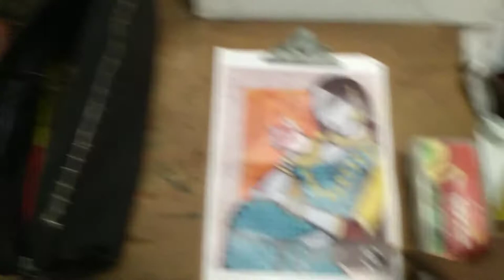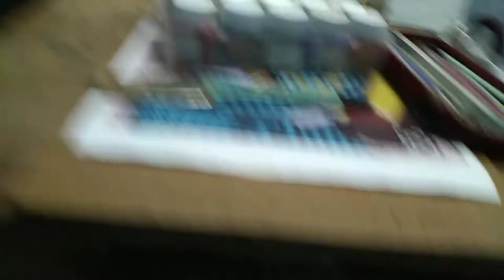FIRST CANVAS PAINTING OF OUR CHANNEL !!HOW TO DRAW CANVAS 2021? DRAWING CANVAS PART 01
HOW TO DRAW CANVAS ? DRAWING CANVAS PART 01